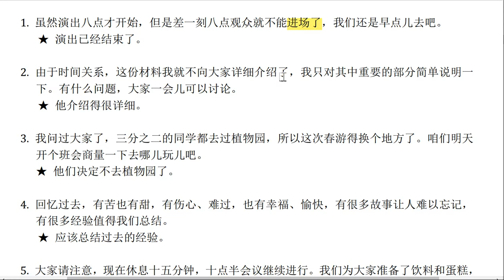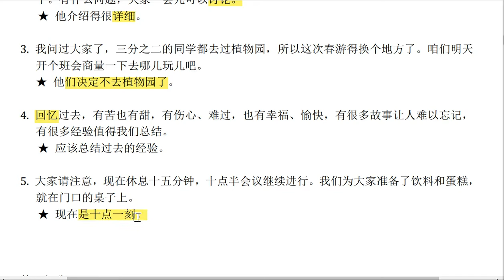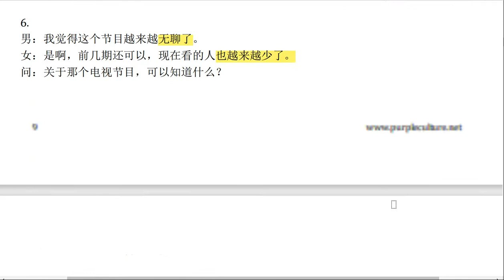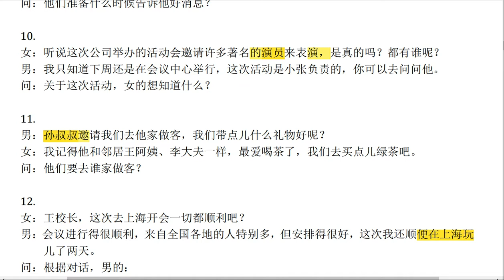Lesson 13 (part-1)HSK4 Listening Practice Book Shang||HSK standard course textbook level 4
Hello- This is SOHAN
Currently studying in Mechanical Engineering discipline at Changsha University of Science and Technology.